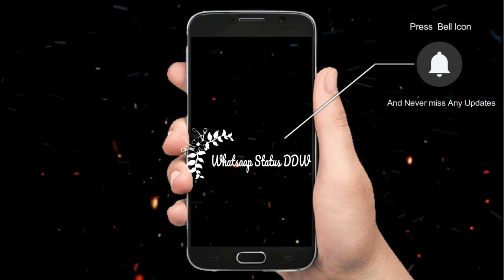Punjabi stage Drama Tik Tok Musically Completion. 2 DDW